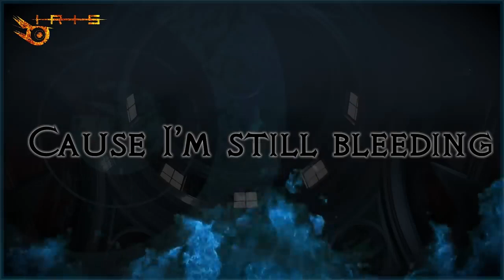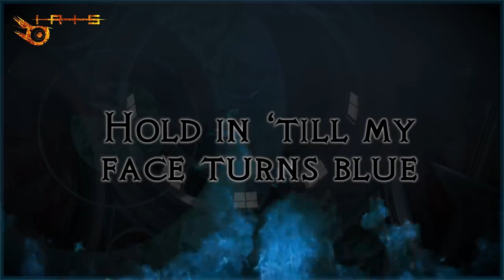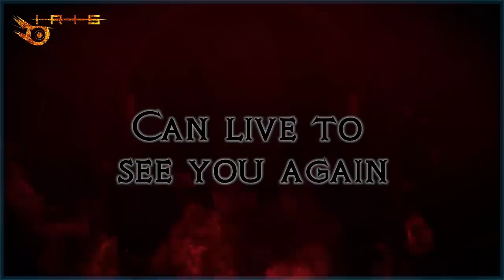Why Do We Hold [Original Version] (Vocals Only) DAGames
Song: Why Do We Hold Original Version